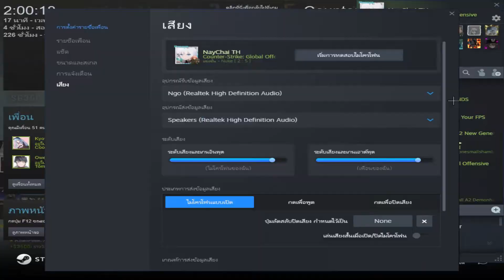Counter Strike Global Offensive การเป็นบ้าครั้งยิ่งใหญ่ [Funny Moment]